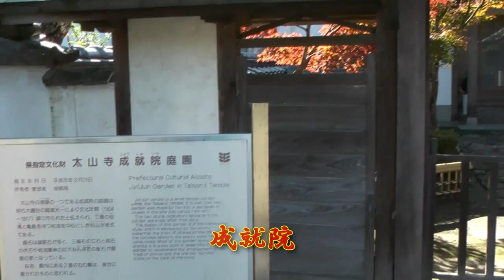太山寺紅葉狩り HD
太山寺は天台宗の仏教寺院、山号を三身山と称する。本尊は薬師如来と十一面観音。
天然記念物である原生林（10.95ha）を背景に、国宝の本堂をはじめ、阿弥陀堂・護摩堂など
配置され、境内には多くの樹木がありその紅葉を満喫撮影した。（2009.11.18 神戸市西区）